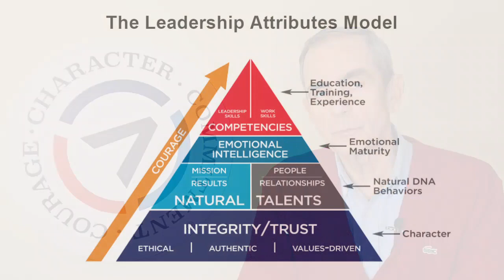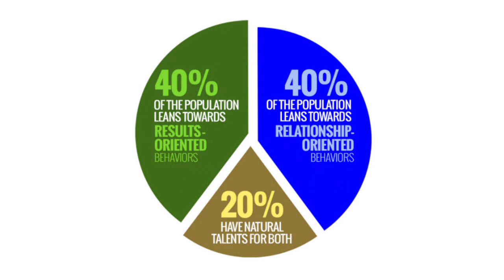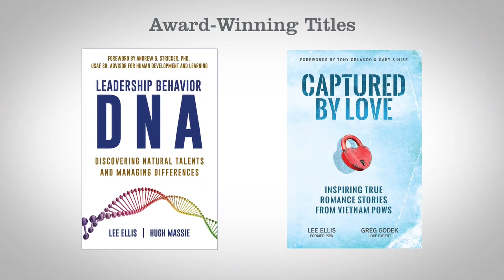How to Energize Yourself and Your Team for the Long Haul - Lee Ellis Monthly Coaching Video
In this month’s leadership coaching, Lee shares how he has witnessed already good leaders become great leaders by implementing this specific tactic. What could be so transformative for one’s personal leadership, and indirectly their team? Please watch the brief 3-minute clip, and also read the companion blog